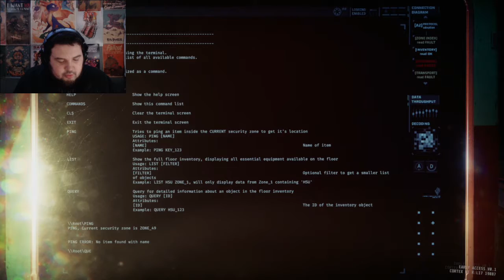THE UNFORGIVING DARKNESS!!!! -- GTFO -- Ep1 (A1) W Mullet100 & LargeTerm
Welcome to the squad based horror game known as GTFO. Quite the adventure of gripping tales and crazed creatures, please enjoy us all freaking the hell out and trying to find our way through the darkness!